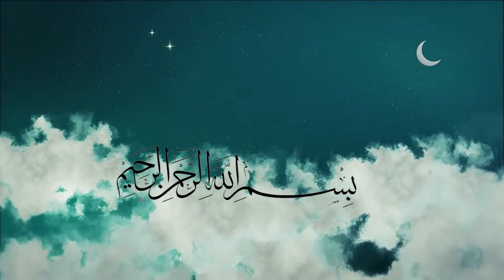Makna Peringatan Maulid Nabi Muhammad SAW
Selamat menonton tayangan videoini.